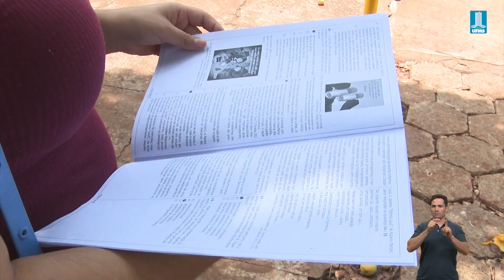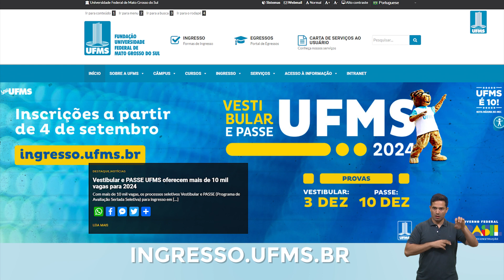Vestibular e PASSE UFMS 2024 oferecem mais de 10 mil vagas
Reitor recebeu a imprensa na Cidade Universitária para lançamento oficial dos processos seletivos. Inscrições iniciam no dia 4 de setembro.

Bem-vindo ao canal da TV UFMS. Aqui você acompanha as ações e notícias da Universidade Federal de Mato Grosso do Sul.